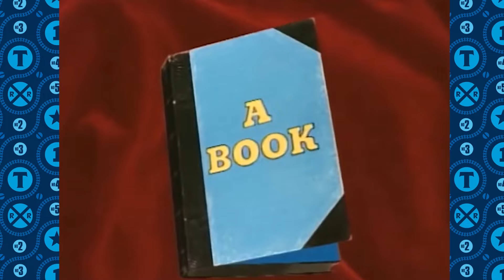More Adventures! | Thomas & Friends | +60 Minutes Kids Cartoons